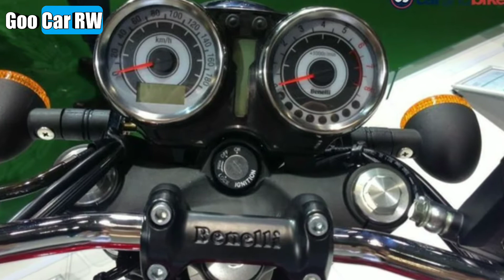Benelli Imperiale 400 | Super Motorcycle